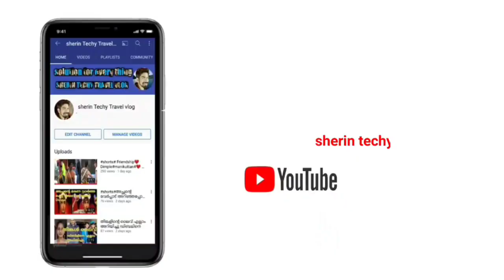വിനീത് ശ്രീനിവാസൻ പ്രണവിനെ കുറിച്ച് പറഞ്ഞ വാക്കുകൾ#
പ്രണവെന്ന അപ്പുവിനെ നിങ്ങൾക്ക് അറിയുമോ?